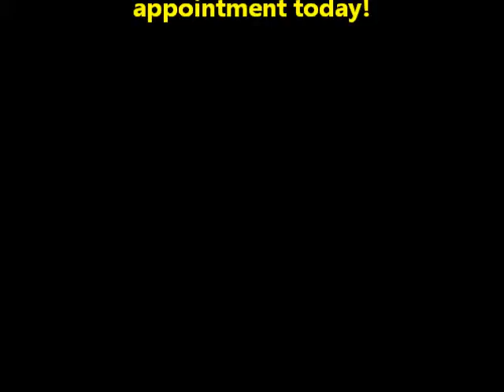Cosmetic Dentist Thomas Barton DDS - Dental Crowns, Dentures, Invisalign, etc...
Thomas Barton DDS has a state of the art cosmetic dentist office in North Kansas City, MO where he offers cosmetic dentist patients a myriad of cosmetic dentist procedures such as dentures, implant retained dentures, dental implants, dental crowns and dental bridges, dental porcelain veneers, dental hygiene / teeth cleanings, teeth whitening, Invisalign Orthodontics, etc...